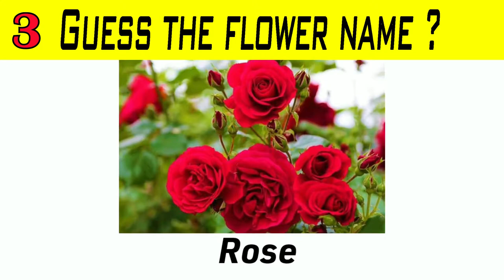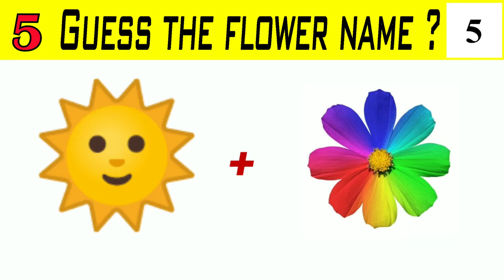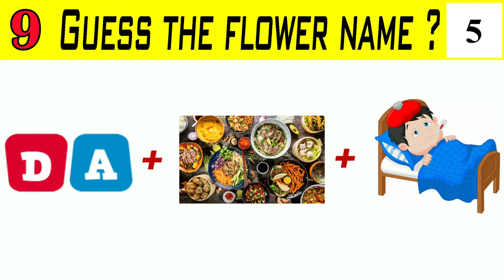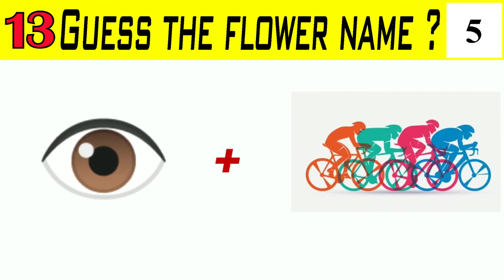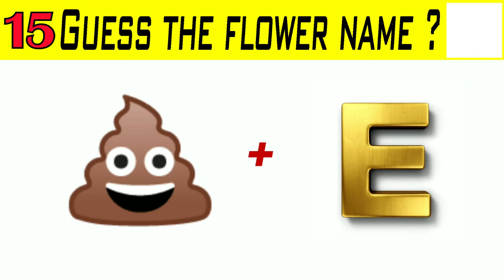Guess the flower name | Flower quiz games | RightIQ